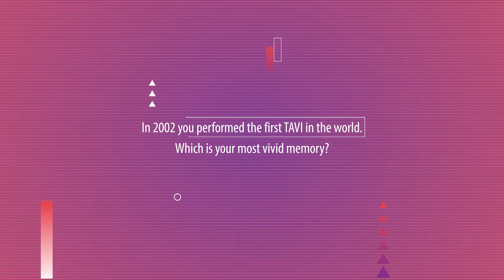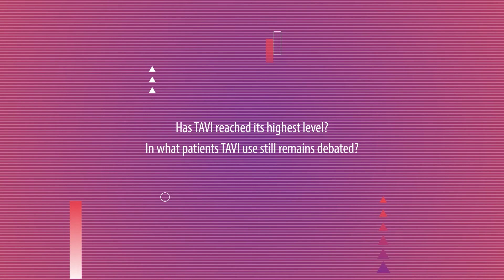Twenty years later, Alain Cribier remembers the first TAVI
"I have many many vivid memories but the best one is certainly the first impantation, something that will stay in my memories forever". On the occasion of the twentieth anniversary of the first TAVI implant we spoke with Alain Cribier - who performed that first surgery - about the challenges faced in this period and the current potential of the procedure.